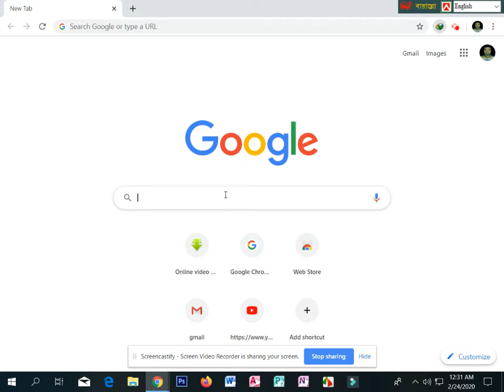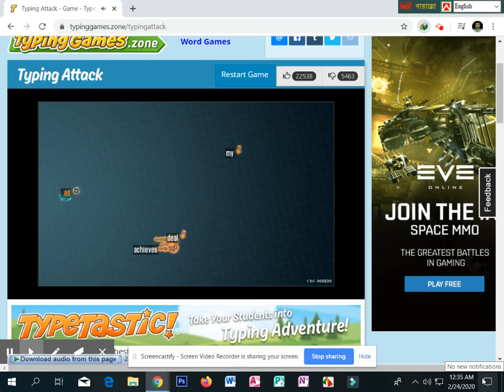Typing games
If you want to increase your typing  speed then follow this video.